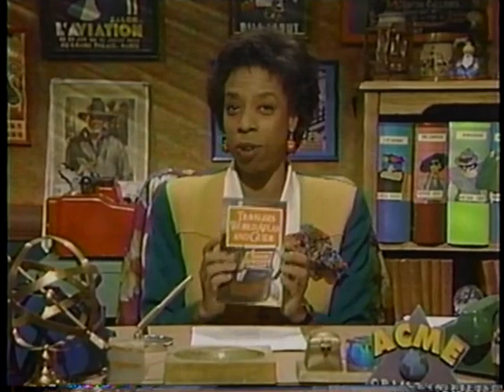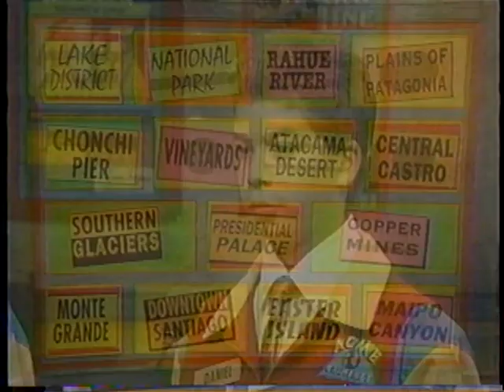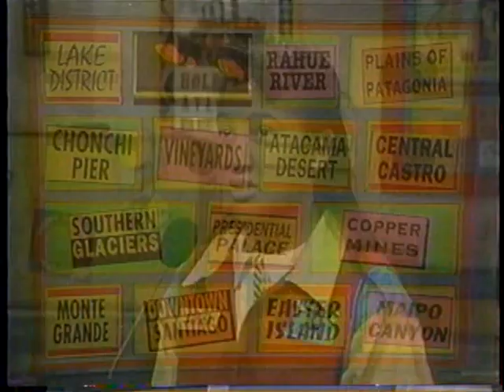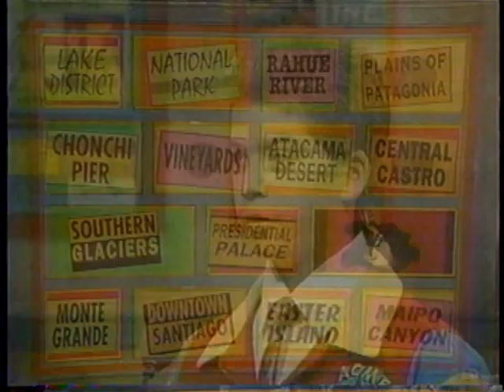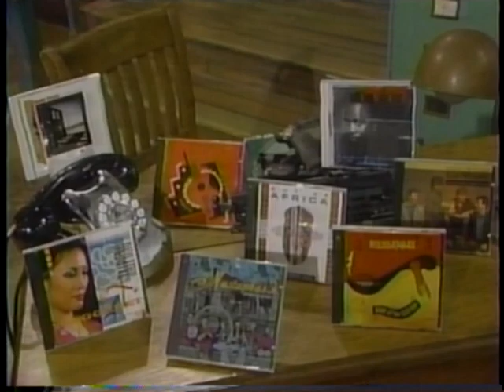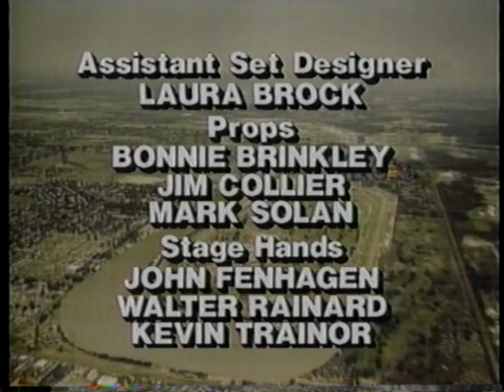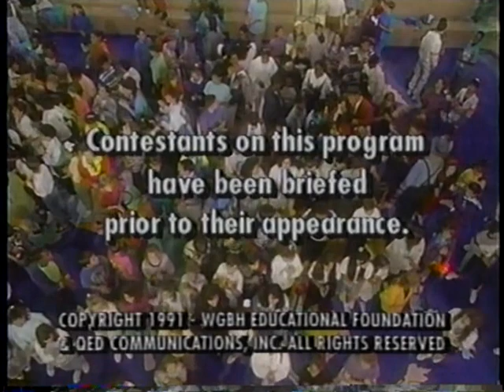Where in the World is Carmen Sandiego?—It's the Pits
From October 2, 1991.  Top Grunge steals the La Brea Tar Pits.